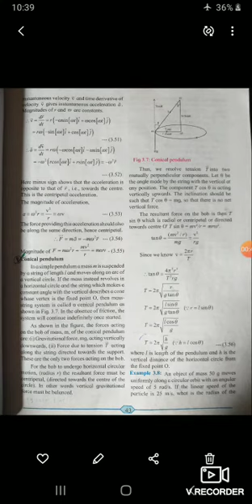11Phy Motion in a plane Lec 10 Conical Pendulum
Dr.Jayant's IIT & Medical Academy